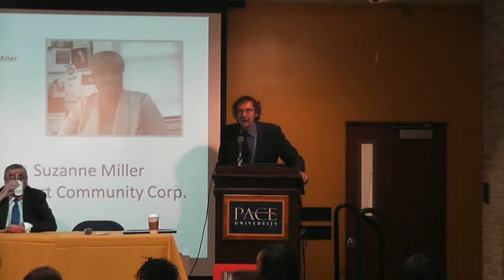Luis Arce Success Award Presentation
On behalf its member organizations, the Board of Directors of the Neighborhood Preservation Coalition of New York State (NPC of NYS) selected Suzanne Miller as the recipient of the 2012 Luis Arce Success Award.

Suzanne Miller, Weatherization Director for Margert Community Corporation, has demonstrated a remarkable record of achievement in service to community development, neighborhood preservation, energy affordability and direct assistance to low income residents, the elderly and persons with disabilities.

Congratulations Suzanne!